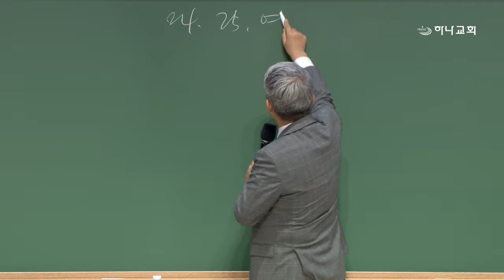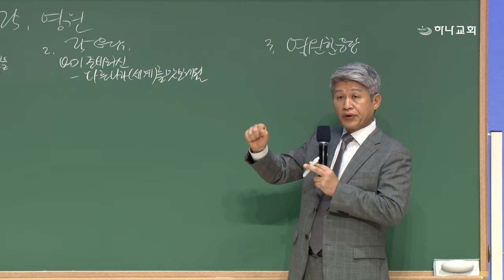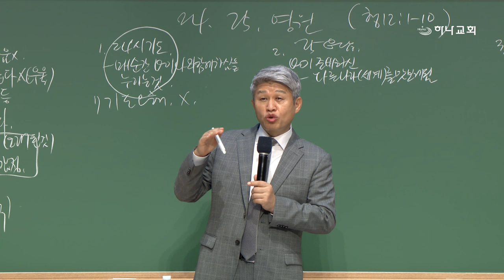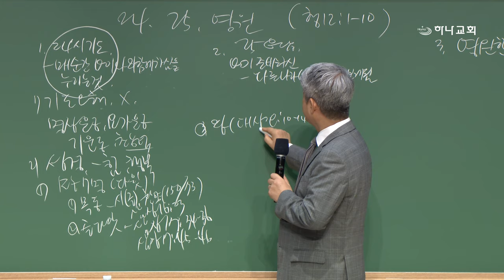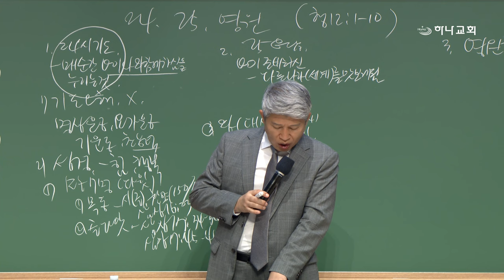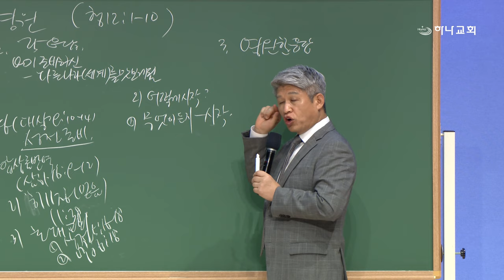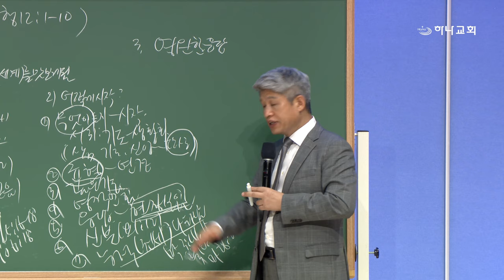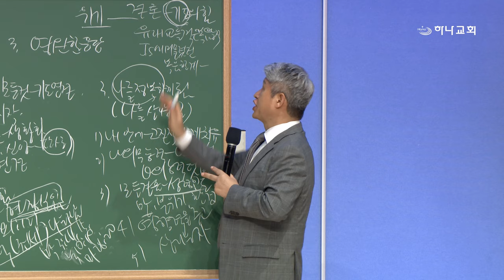20240906 대구하나교회 금요기도회(24, 25, 영원,행2:1-10)